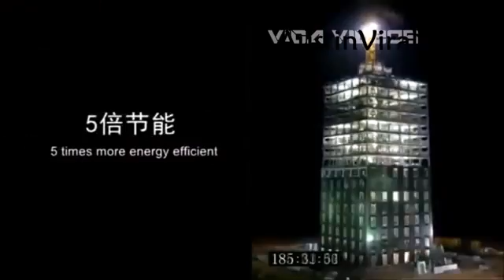Albañiles Nivel de Habilidad DIOS Sobrenatural